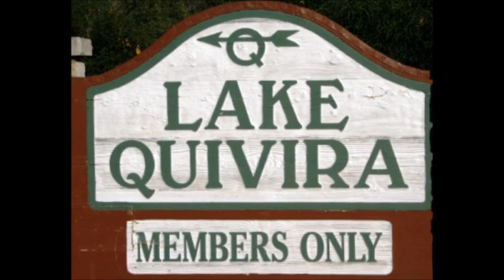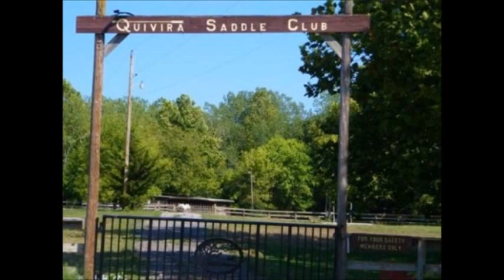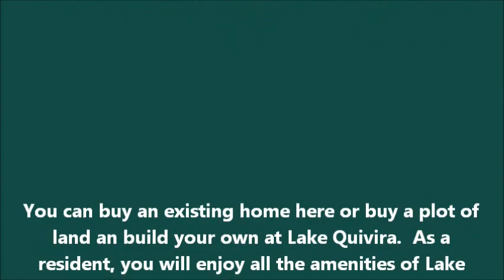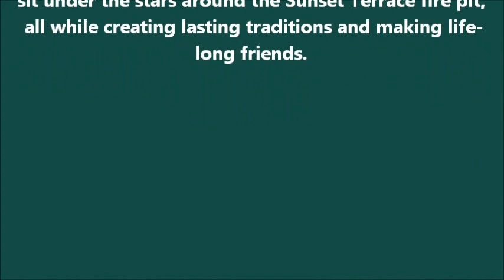Lake Quivira, KS - a Beautiful Golf & Lake Home Resort Community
Wouldn't you like to live in your favorite gated luxury resort vacation spot ever? Do you like golfing, sailing, fishing, swimming, horse back riding, country club living and much more? LAKE QUIVIRA, KS is a gated secure Country Club resort style community with all the amenities you want and the ambiance of yesterday's hometown.  It includeds:  A premier championship golf coursed, scenic 200 acre laked and historic clubhouse, offering full dining, catering & event services.
Lake Quivira's resort lifestyle revolves around the beautiful lake and nearly 400 private homes and docks, golf course and clubhouse that surround it.  From pontoon crawls, tubing/water skiing and sailing regattas at the Yacht Club, to playing on the sand beach, training for a triathlon, or fishing for bass or other game fish, Lake Quivira makes a memorable splash.
There are Club House activities, as in the special-interest clubs, member-driven activities, numerous youth programs and long-standing traditions.  Lake Quivira (LQ) is a place to call hom and a social retreat.  Live here - or escape to play here.  (You'll learn to add more play-time into your schedule.)  Experience the security, beauty and charm of Lake Quivira, Kansas.
You can buy an existing home here or buy a plot of land an build your own at Lake Quivira.  As a resident, you will enjoy all the amenities of Lake Quivira Country Club (The Club House) as a "Foundation" member.  Golf as much as you like.  Invite your business partners.  Keep your boat at your private dock.  Fish.  Join the Yacht Club, plan a beach picnic, take a hike, ride horses and play tennis.
Join the Yacht Club, plan a beach picnic, take a hike, ride horses and play tennis.  Register your children in youth programs or preschool.  Dine at the clubhouse, sit under the stars around the Sunset Terrace fire pit, all while creating lasting traditions and making life-long friends.